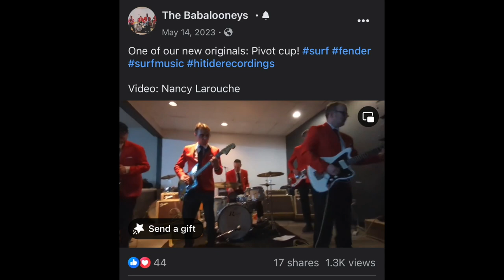Beyond The Surf "The Saturday Night Surf Party" Ep10. 4/6/2024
Welcome to Beyond The Surf's "The Saturday Night Surf Party" with host Kyle playing surf music from the 1st wave to the present and beyond. 🤙🏻

*Episode Ten 4/6/2024.*

Song requests: If you would like me to play a song for you in a future show/episode just shoot me an email. I will also include an on-air shout out with your 1 requested song.

Surf music related news you would like me to share on air shoot me an email

👉🏻 *Featured artist:* *The Babalooneys*
        *The Babalooneys Winternationals/False Start Single*  @hitiderecordings

👉🏻 *Featured artist:* *The Desolate Coast*
      *The Desolate Coast on Instagram*

👉🏻 *Featured artist:* *Surfer Joe*
        *Surfer Joe on Facebook*

    *"Pivot Cup!" The Babalooneys Live* 1:17
1. *Winternationals by The Babalooneys* 2:39
2. *False Start by The Babalooneys* 4:45
3. High Wall by The Debionaires
4. In The Beginning by The Strangers
5. Surfer’s Lullaby by The Titans
6. Mr. Miff by The July 4
7. Sea of Tranquility by The Exceptionals
8. Moon Relay by The Vistas
9. Ali Baba by Dave and The Customs
10. Surf Fever by The Shattoes
11. *The Desolate Coast Live* 28:29
12. Wail It by Rich Clayton & The Rumblers
13. Moon Race by The Citations
14. .007 by The Twilights
15. Surfin’ Thunder by The Tradewinds
16. Big Noise At Makaha by The Majestics
17. Rumble On The Docks by The Aquanauts
18. Ghost Wave by The Vistas
19. Harlem Nocturne by The Star Tones
20. Peter Gunn 1986 by Dick Dale & The Del-Tones
21. *The Last Wave by Surfer Joe* 53:59